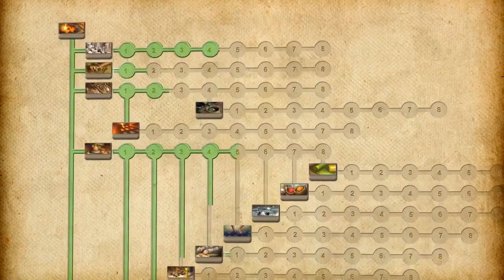Stronghold Kingdoms Launch Trailer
Stronghold Kingdoms is now available.